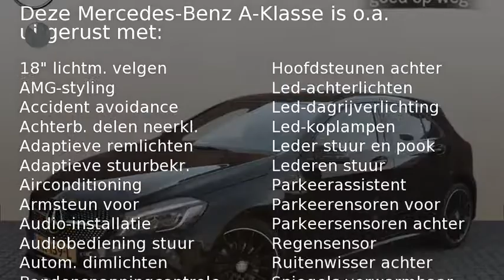Mercedes-Benz A-Klasse A 160 AMG Night Edition Plus